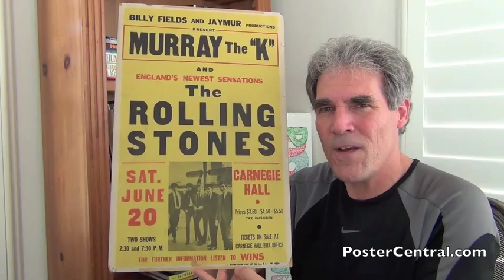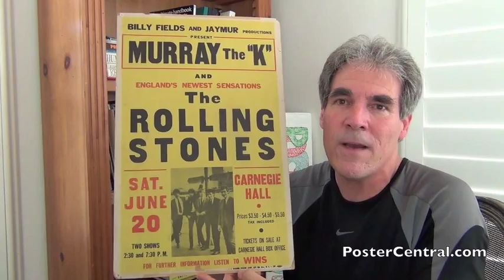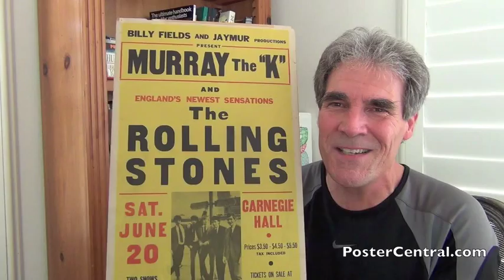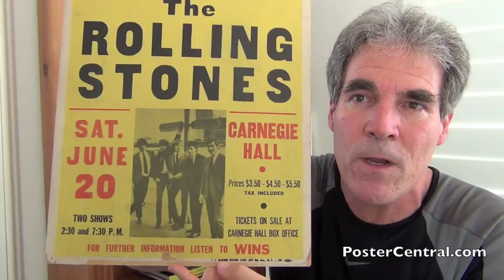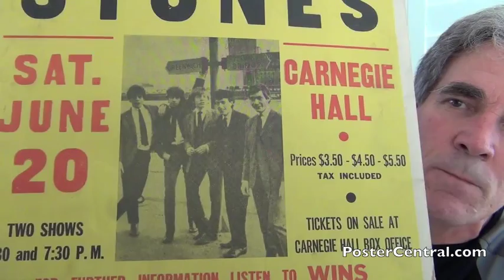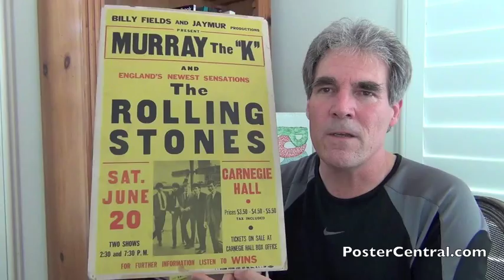Rolling Stones Concert Poster 1964 First U.S. Tour Carnegie Hall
A genuine, original Rolling Stones window card from their concert at Carnegie Hall in New York City on June 20, 1964.

This Rolling Stones Carnegie Hall placard was used to sell tickets for the band's final date on their very first American tour.

The group played two shows on this date, at 2:30 and 7:30 PM, as explained in the lower left-hand corner of this Rolling Stones Carnegie Hall show poster.

Notice how New York disc jockey Murray the "K" gets top billing over & above "England's Newest Sensations" on this Rolling Stones Carnegie Hall tour poster.

Murray, the WINS disc jockey, was incestuously tied to the event because not only is he presented, he does the presenting as well, as part of "Jaymur Productions," stated right across the top of the Rolling Stones Carnegie Hall poster.

I always like to give the poster manufacturer credit when it's available, and it states at the bottom of this Rolling Stones Carnegie Hall broadside that E.J. Warner out of NYC printed this one.

This Rolling Stones Carnegie Hall billboard measures 14x22" and was made of cardboard, giving it durability for the sake of outside posting.

In order to grab the attention of bypassers, red and yellow were the predominant colors used on this Rolling Stones Carnegie Hall boxing style concert poster.

Since the group was still largely unknown in America, this Rolling Stones Carnegie Hall concert placard is cluttered up with other names and companies... three individuals at the poster's top and a generous plug for the sponsoring radio station at the bottom.

In fact, here is the entire text of this Rolling Stones Carnegie Hall event poster, just as it reads from top to bottom:

Billy Fields and Jaymur Productions Present -- Murray The "K" and England's Newest Sensations, THE ROLLING STONES

For Further Information Listen TO WINS -- E.J. Warner Poster Corp.

The well-known and respected Sid Bernstein was the promoter of these two shows, but for some reason, his name is not found on this Rolling Stones Carnegie Hall window display... instead, co-promoter Billy Fields' name was used.

The main reason no songs are mentioned on this Rolling Stones Carnegie Hall show placard is that the Stones had not achieved a hit single yet -- their first charting 45, "Not Fade Away," was hovering around #74 on the national charts at this point.

A lot of old concert posters had no photographs on them, just words, so it's fortunate that this particular Rolling Stones Carnegie Hall telephone pole poster carries that well-traveled, early publicity photo of the band.

The ticket prices are relatively expensive on this Rolling Stones Carnegie Hall tour placard... that $5.50 top price was very tony for an unknown group with zero hits so far.

Interesting to note how this Rolling Stones Carnegie Hall ticket poster indicates there was only ONE location where you could buy the ducats -- at the hall's box office itself, and that was it.

Even though two show times are presented in the lower left corner of this Rolling Stones Carnegie Hall sign, the second show was darn near canceled... the Hall and the police wanted the Stones to ditch the second show, but they insisted on taking the stage, much to their credit.

As with all videos on this blog, this Rolling Stones Carnegie Hall announcement is displayed and eagerly discussed by collector Pete Howard ( or 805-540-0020).

To see other original 1960s Rolling Stones concert posters made for the sole purpose of selling tickets, just roll on over to this page of my Web